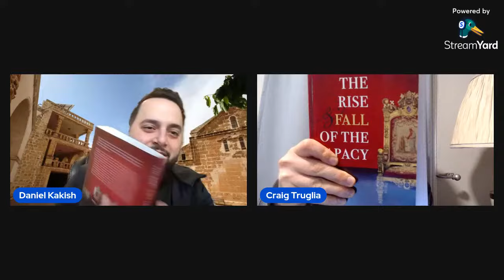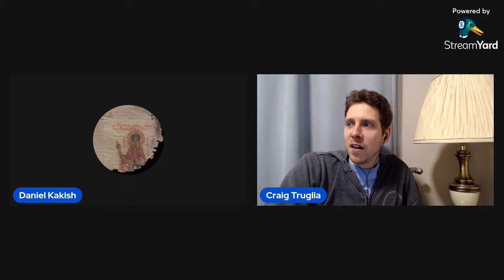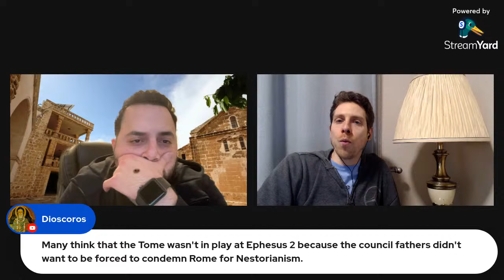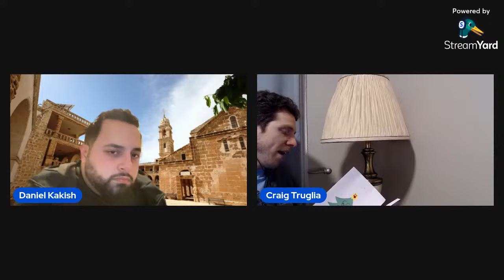OO/EO Perspective on the Roman Papacy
Eastern Orthodox author and good friend Craig Truglia joins me to discuss his new book, "Rise & Fall of the Papacy: an Orthodox Perspective". We will focus on the early period, including Saint Peter in the early Syriac & Coptic traditions, and later the rebaptism controversy, the synods of Sardica 343 and Ephesus 431, followed by the authority of the Tome of Leo, the Henotikon, the Libellus of Hormisdas, and everything in between!